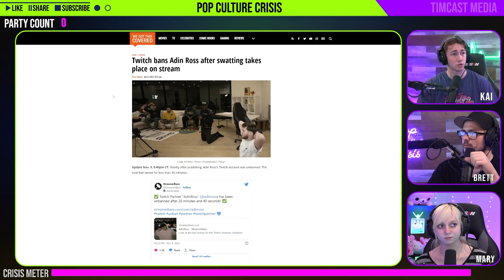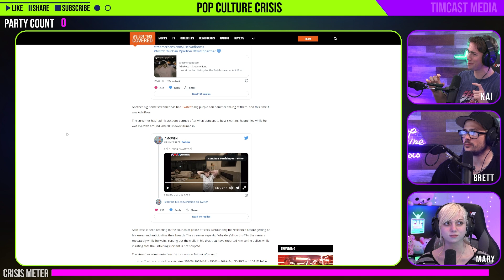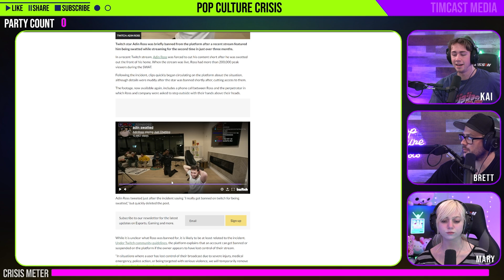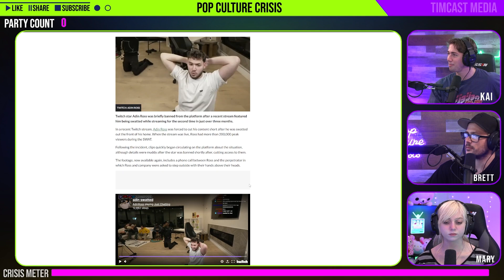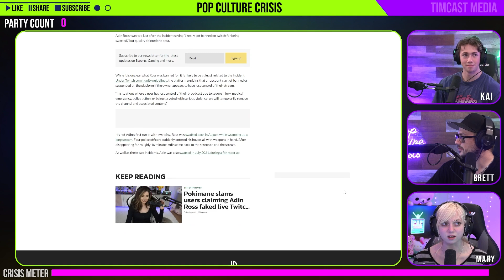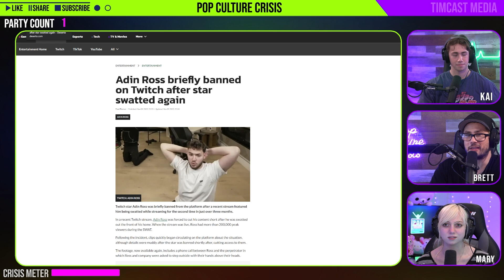Twitch Streamer Adin Ross Temporarily BANNED After Getting Swatted